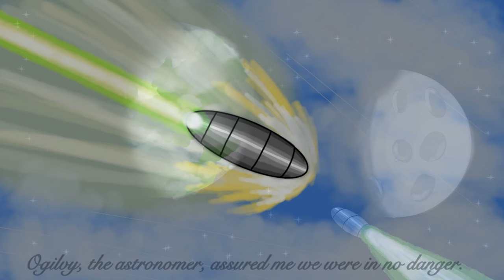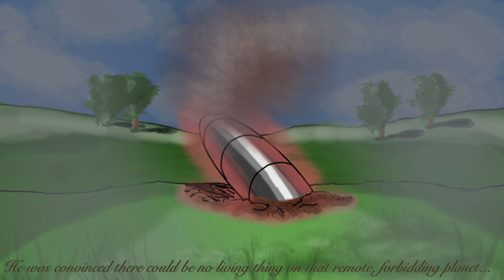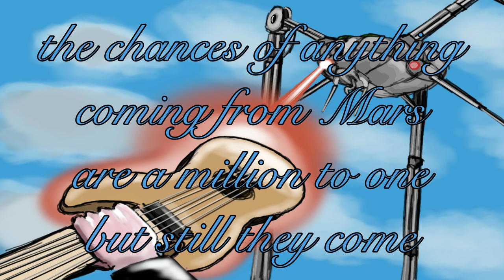Areya 55 - The War of the Worlds Medley (Jeff Wayne cover)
Areya 55 - The War of the Worlds Medley
- Robert Soeterboek: Lead & backing vocals
- Martin Hendriks: Lead & rhythm guitars
- Julian Driessen: Keyboards
- Arjen van den Bosch: Orchestral & additional keyboards
- Noud Maas: Bass
- Rob Boshuijzen: Drums

Special guest: Rob Baartwijk (Narrator)

Music and Lyrics by Jeff Wayne
(Source: Wikipedia)

00:00 The Eve of the War
04:09 Horsell Common and the Heat Ray
05:40 The Fighting Machine
08:02 Brave New World
09:59 The Eve of the War (revisited)

Produced, mixed and mastered by MHX Music

Artwork by Michael John Garland (MCC)

Do you like to hear more?